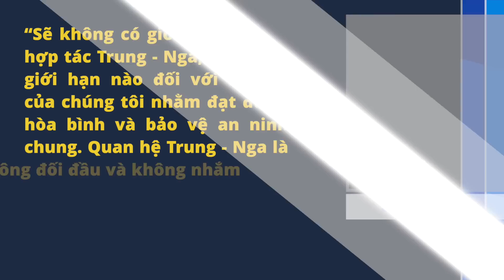Nga đề phòng TQ trong mọi lĩnh vực - 'một mối quan hệ đầy tính toán'